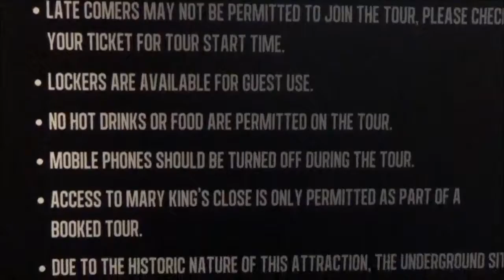Europe Trip Volume 36 Hill with a View and Reaching London